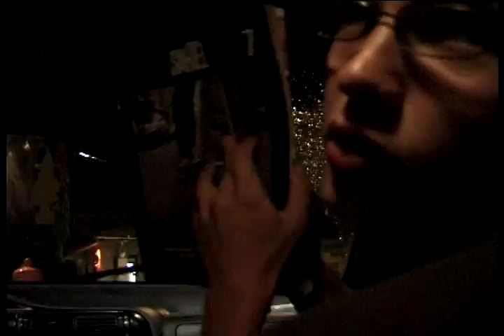DC Kuldrula08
tsut tsut rula.